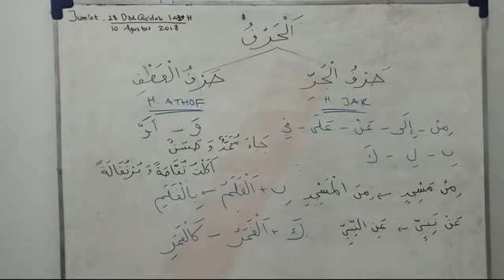Bahasa Arab 5 MENIT (Video 10): Huruf Jar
💦 ILMU NAHWU MUDAH

💦 ILMU SHOROF MUDAH

✊SEMANGAT BELAJAR✊